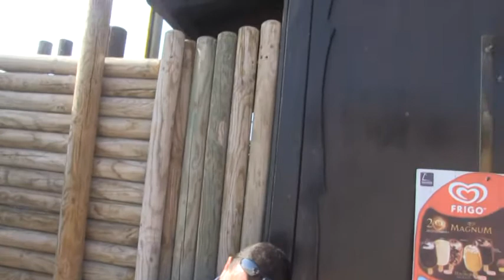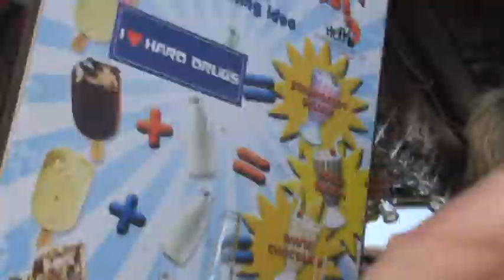Swanny & Whitey MPEG 2 for DVD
A combined 50 & 60th Yorkshire man's party abroad, Funny